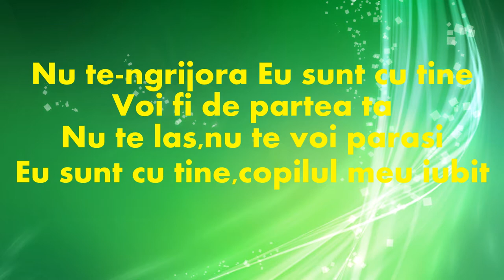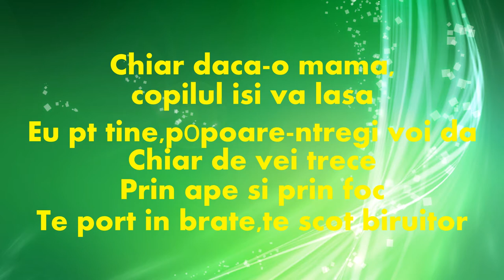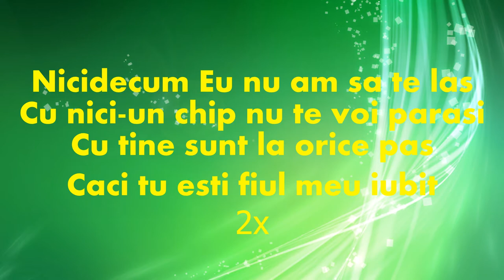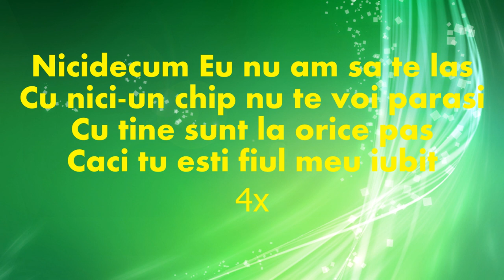Nicidecum eu nu am sa te las 2 negativ creat de David gogonea